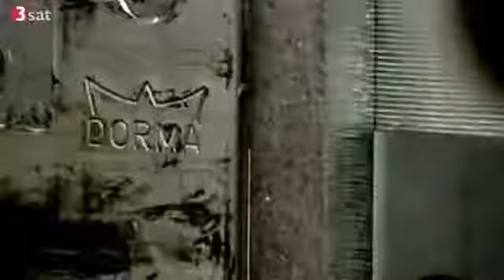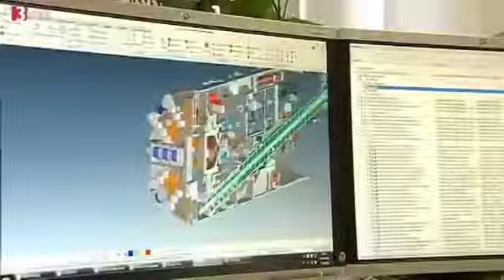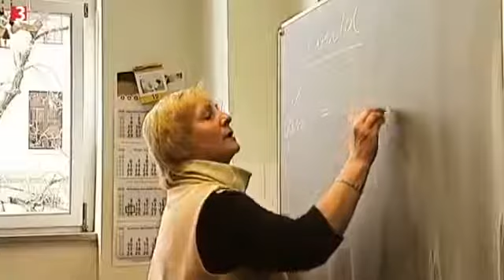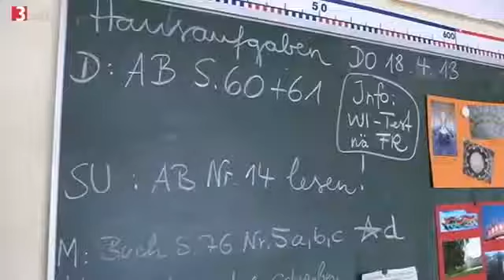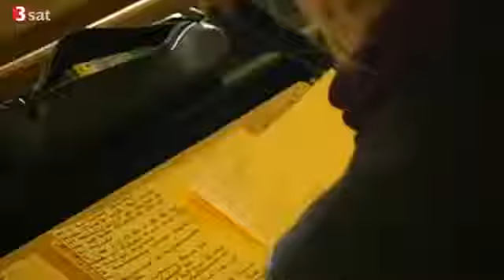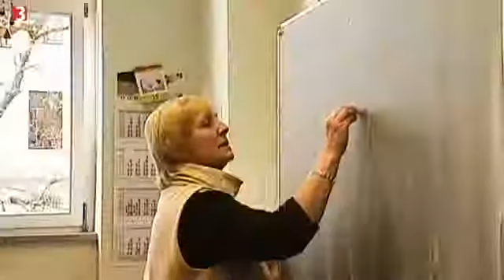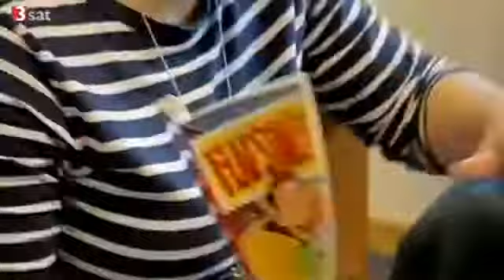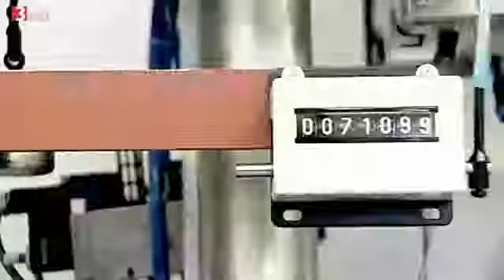Faktor Bildung [Full Video]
NOCH EINFACHER IM REMAKE MIT ÜBUNGSAUFGABEN: Wie sehen einfache chemische Reaktionen aus? Wie stellt man die Reaktionsgleichung dazu auf? Wie geht man Schrittweis.